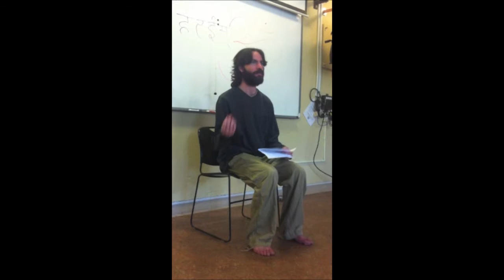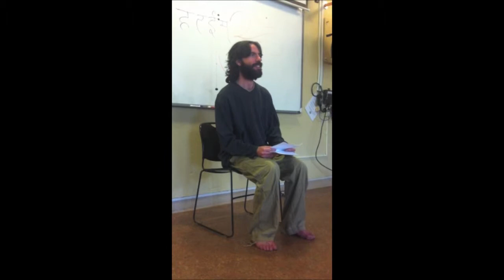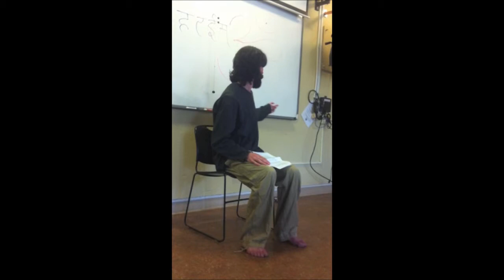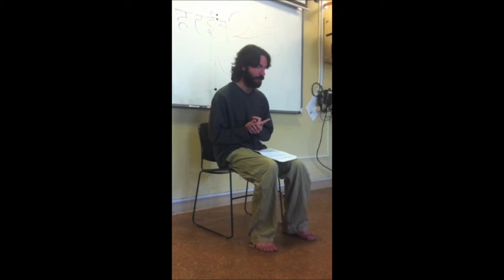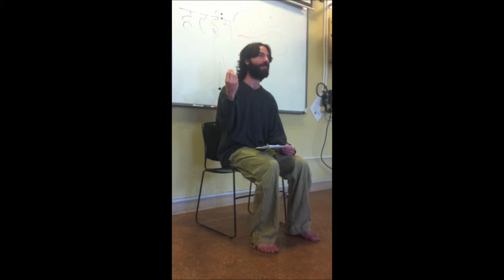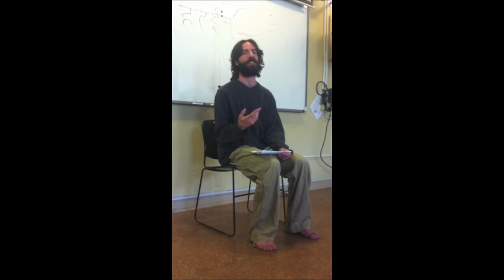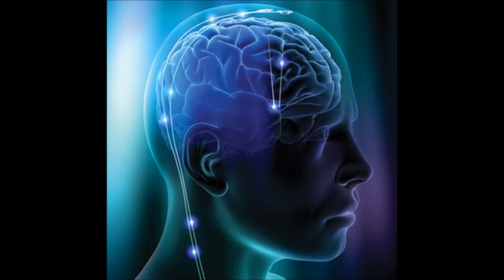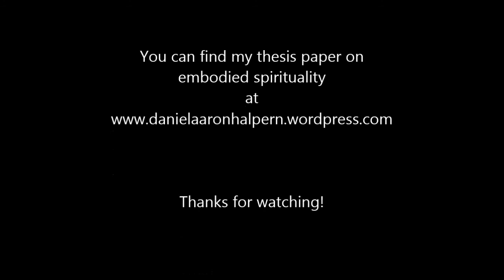Embodied Spirituality Paper Presentation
My undergraduate Religious Studies Thesis Presentation at Naropa University. The video did not capture the entire talk, though the audio is complete. Thus, the last few minutes incorporate images to accompany the end of the talk, digital story style. The images were all found on Google Image Search, and include a few Alex Grey paintings.

You can read my thesis, "Embodied Spirituality: One Path of the Emerging Post-Religious Paradigm,"

Blessed Be!

Dan